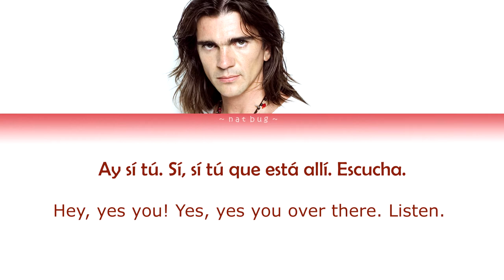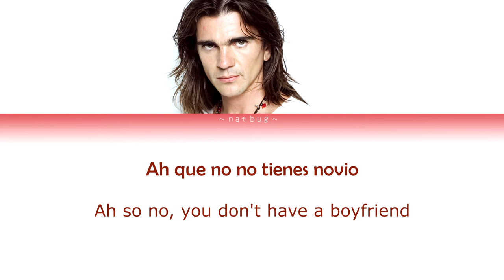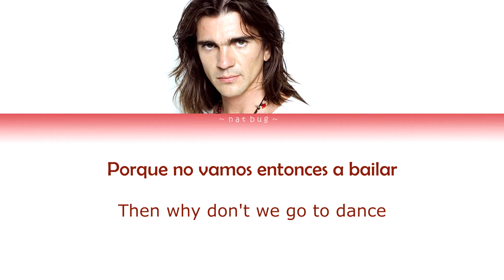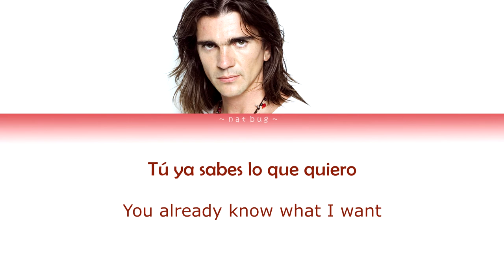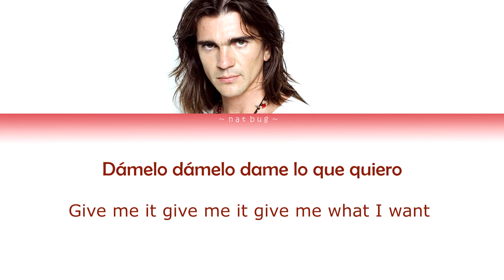Dámelo Juanes Lyrics + English Translation |ESP|ENG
Made with Clip Studio Paint and Sony Vegas 14